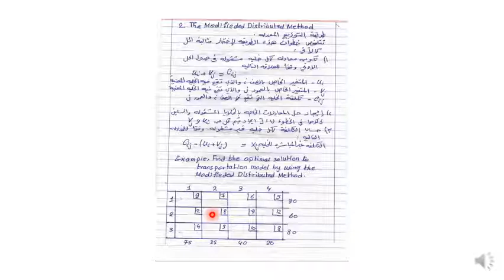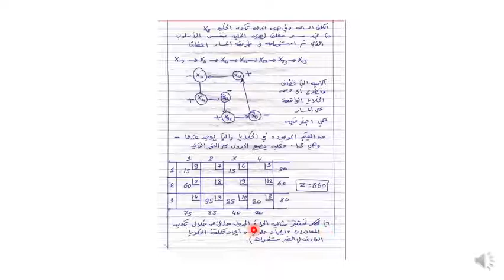Video LEC 22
لجنة العلوم
د.احمد ابو سليم